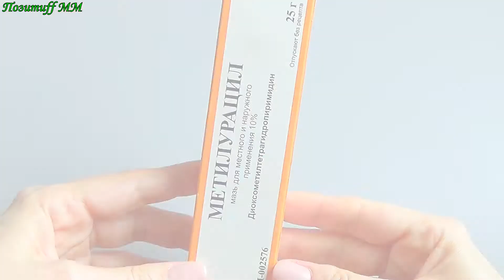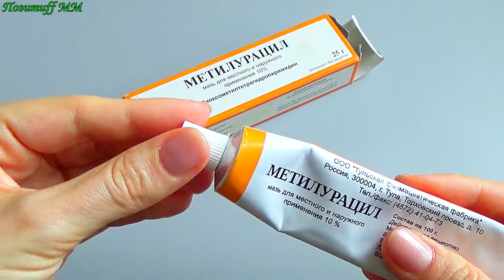Всего 1 Недорогая Мазь для омоложения вместо Дорогой Косметики! Вместо крема от морщин skin care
Это аптечноесредство поможет избавиться отморщин, очистит и подтянет кожу лица! Применяйте эти маскидлялица курсом, чтобы ваша кожа выглядела идеально! Перед применением необходима консультация специалиста.